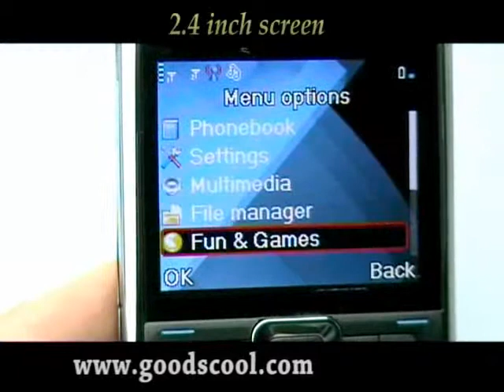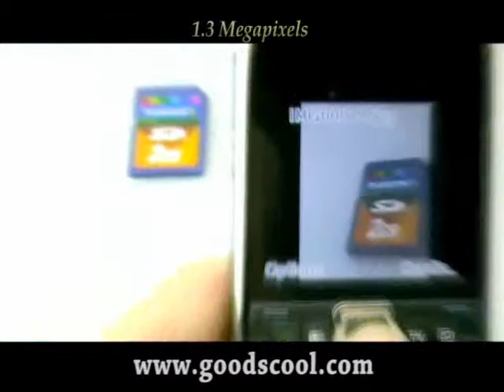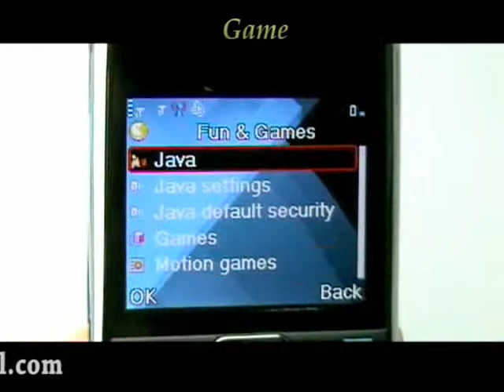RPHO031-TV-From Rihey Co.,Ltd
Quad Band-Single Card Single Standby-WIFI-JAVA-TV-FM-1.3 Megapixels- 2.4 inch screen- E-book -Mobile Phone